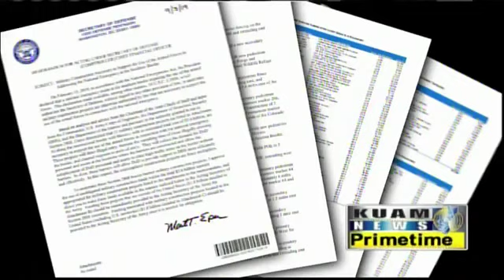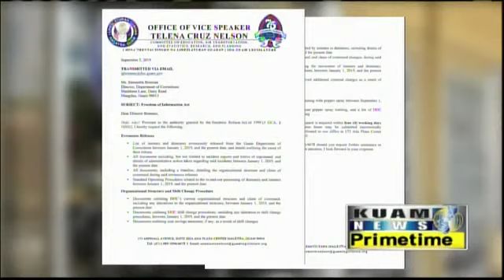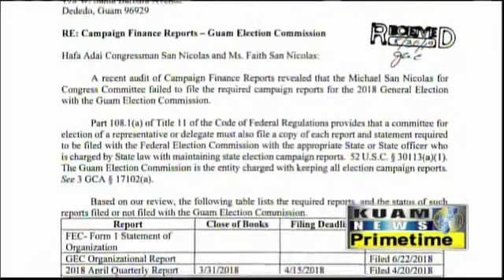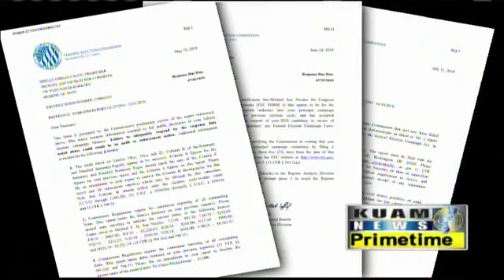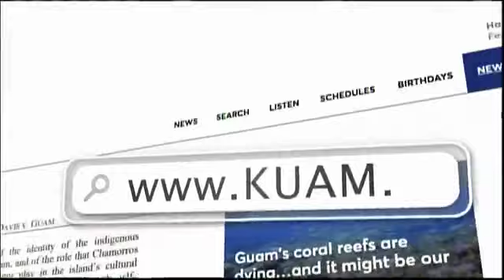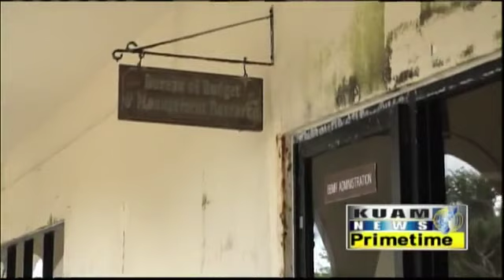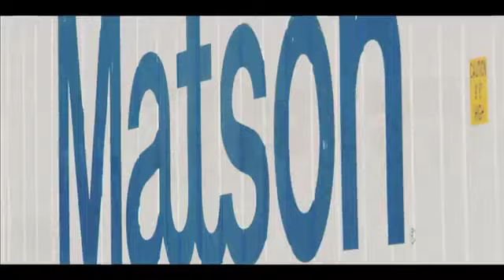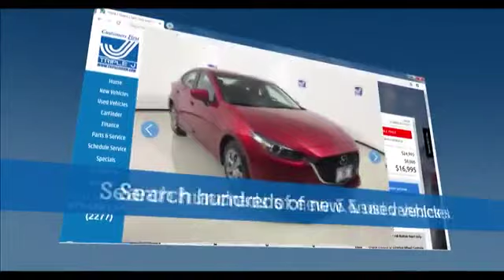KUAM News LIVE: September 5, 2019